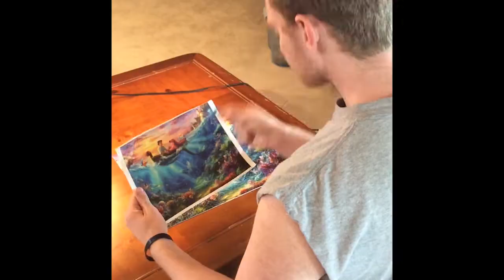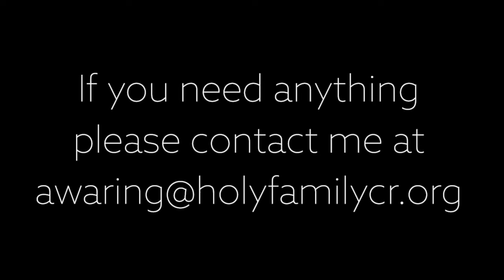Hello from Ms. Waring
If you are a student of LaSalle Middle School, please fill out this check-in survey: